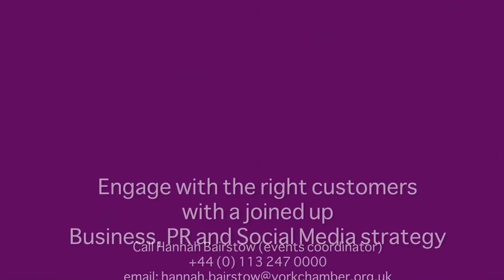Quest PR and Business Doctors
Sharon cain of Quest PR with Neil Kendall of Business Doctors